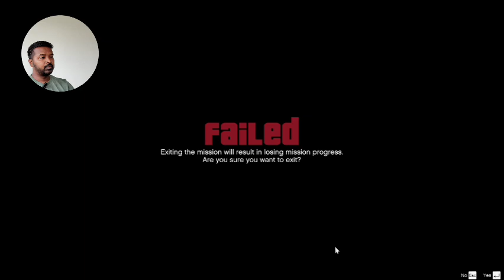🎮 Playing GTA 5 For The First Time 😍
Join me as I dive into the world of Grand Theft Auto V for the very first time! Watch my reactions, explore the stunning graphics, and experience the thrilling gameplay. I’ll be navigating the streets of Los Santos, tackling missions, and sharing tips for newcomers.

playing gta 5 for the first time in 2023
playing gta 5 for the first time in 2024
gta 5 first time playing girl
playing gta 5 for the first time ever in 2023
playing gta 5 for the first time ever in 2024
gta 5 first time playing reaction

Satyendraofficialvlogs
Regards,